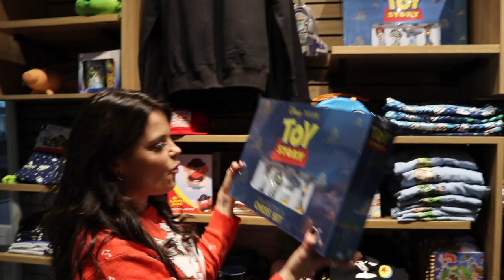Watch me shop at BoxLunch for the Holidays & Donate A Meal w/Your View During 12 Days of Giving!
I'm so excited to be a part of this year's Box Lunch "12 Days of Giving" Campaign!
For every view of the 12 Days of Giving videos between 12/3/19 to 12/14/19, BoxLunch will donate one meal to Feeding America, up to a max of 1,000,000 meals (monetary equivalent of $100,000). Max donation per video is 83,333 meals ($8,333.33). $.10 helps provide at least one meal secured by Feeding America on behalf of local member food banks.

So please WATCH this video to the end so we can donate as many meals as possible!!

Box Lunch also gives back year round with their GetSomeGiveBack initiative; which means for every $10 spent online or in store, 1 meal is donated to a person in need in the customer's area! In 4 years alone, they've donated 50 million meals!

You can check out my 2019 Holiday Gift Guide at BoxLunch.com, via this